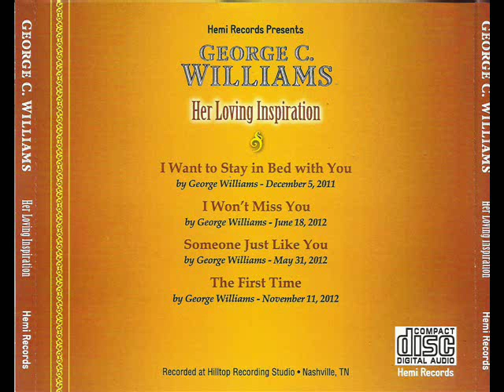George C. Williams - The First Time